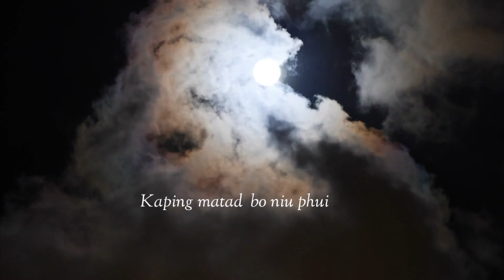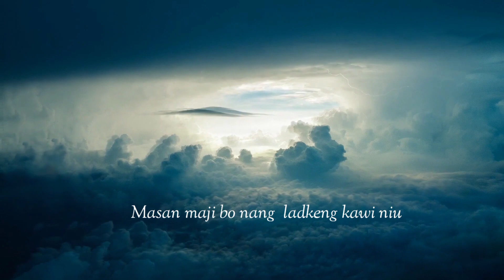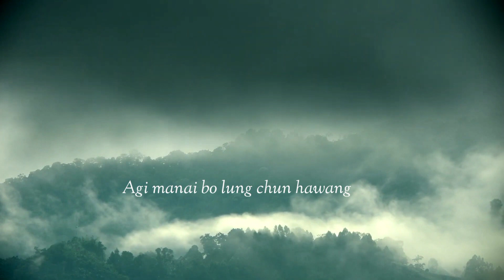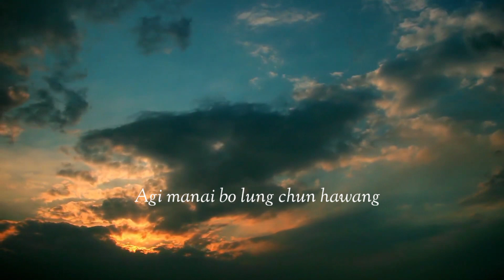Achun Chawang || Kadihram || Lyrics Video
Liangmai Gospel song

Kadihram
          Achun Chawang. .

Composer:Achun Chawang
Recording:Soundship Studio,Kanglatongbi.